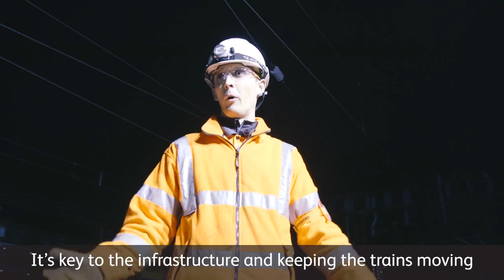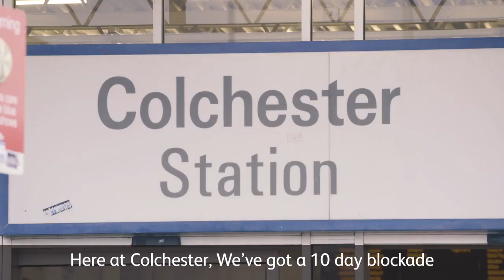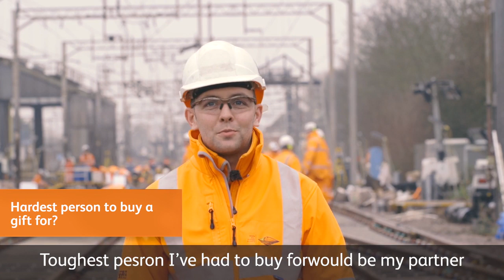South Rail Alliance Delivers Christmas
While the bulk of the country was taking a well earnt break,  opening presents, enjoying Christmas dinner and spending time with family and friends over 2000 members of the South Rail System Alliance (Network Rail, Colas Rail and Aecom) successfully delivered seven core renewals across the South of the country between the 24th December and 2nd January. By giving up their Christmas’ each individual sacrificed their family and friends to Put The Passenger First.

• Wales Route at Newport Station: seven Switch and Crossing (S&C) crossover units where installed alongside 220m of plain line and the platforms effected where re copered and re surfaced.

• Western Route: Paddington Station 400m of plain line was re-laid, two four line under track crossing where installed at Old Oak Common to enable HS2, a S&C crossover wads renewed at Southall and 200m of new overhead wire was run out.

• Anglia Route at Colchester Station: Renewal of five S&C crossovers and associated plain line.

• Kent Route at Ashford: Six brand new S&C units where installed.

The down turn in passenger numbers at Christmas, New Year and other bank Holidays allows for larger and far more efficient Track System renewals to be undertaken. Many of the staff who gave their Christmas up for the railways in 2019, have also given up countless festive periods and bank holidays previously. Going into 2020 the same people will continue to work over public holidays to put the passenger first. The video takes a look at the work undertaken and focuses on the unsung heroes who forfeited their festive break.